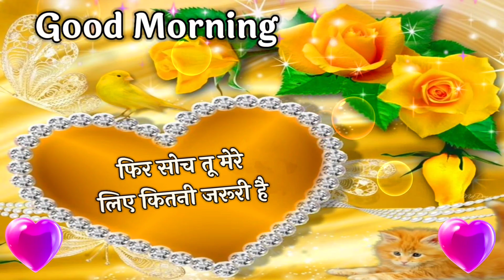Good Morning Video | Good Morning Status